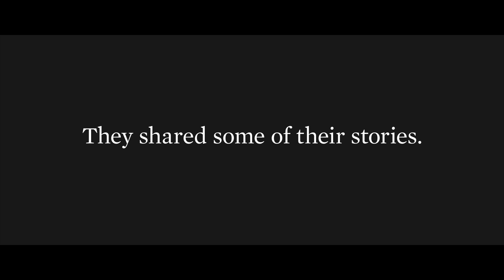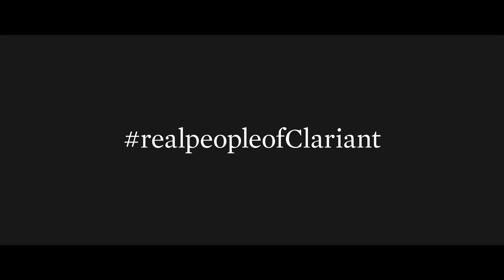Women in Science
In light of International Women's Day, we met with a few women scientists at our innovation center in Frankfurt, Germany. They shared their stories about their respective journeys into the field of chemistry.